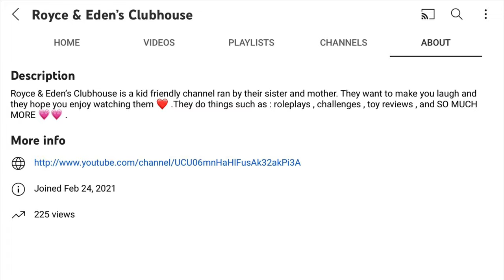(VIDEO TRAILER) ROYCE & EDENS ROAD TO SUCCESS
2022 has a lot ready for us!! we want to become famous! so please help along as we try to reach our goal♥️.